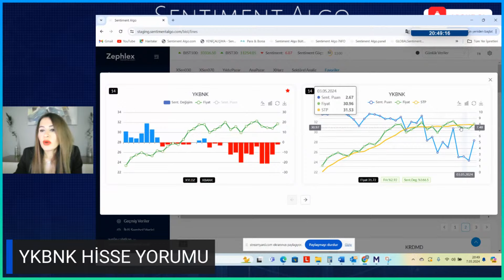YKBNK Hisse Yorumu I Aygün Çalışkan Yorumluyor "7 Mayıs 2024" I Sentiment Algo